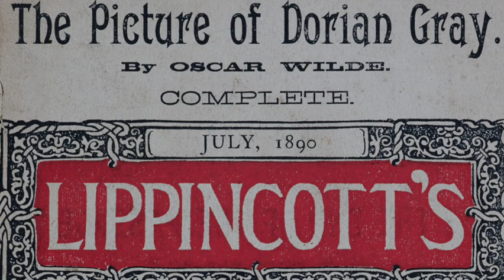1800s Novel: Oscar Wilde - The Picture of Dorian Gray (Audiobook)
The Picture of Dorian Gray is a philosophical novel by Irish writer Oscar Wilde. A shorter novella-length version was published in the July 1890 issue of the American periodical Lippincott's Monthly Magazine. The novel-length version was published in April 1891.